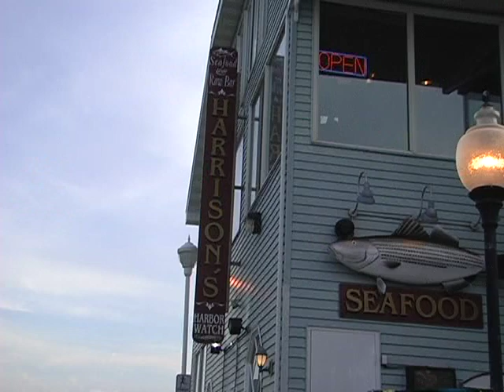Wedding Introductions at the Ocean City Inlet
The Berman's May 7th Reception at Harrison's Harborwatch featuring DJ Armando & Video by Rox Weddings & Events of Ocean City Maryland